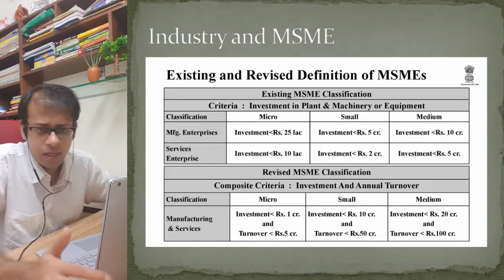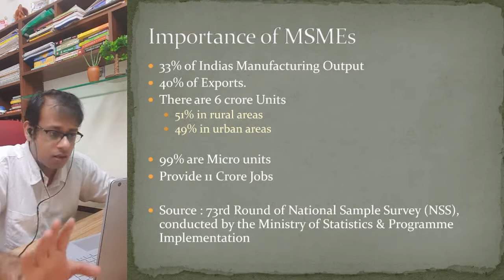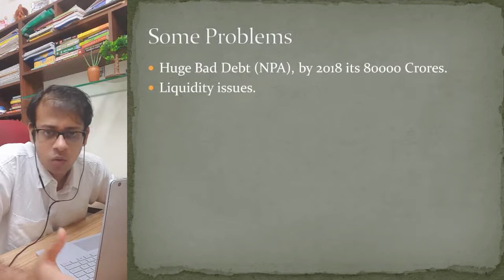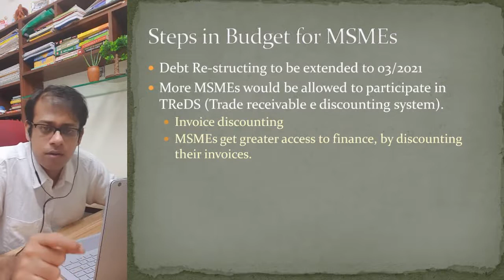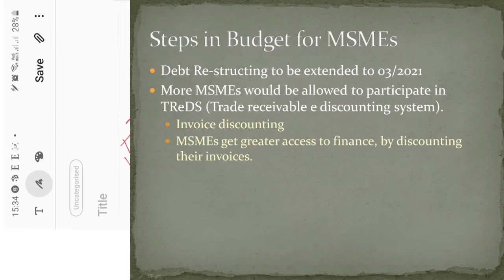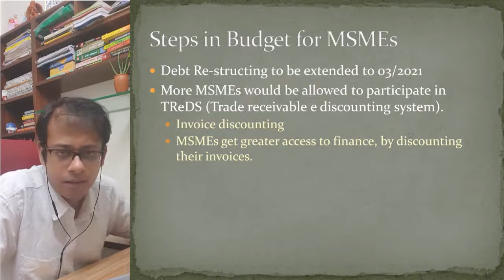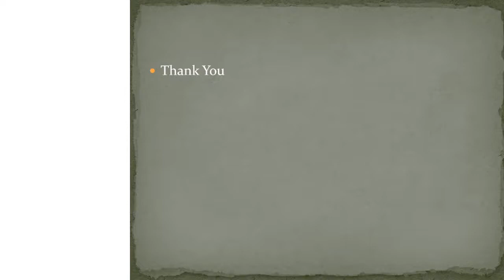Union Budget Part II